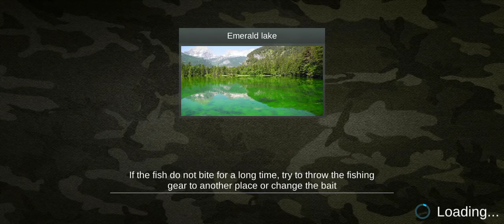My Fishing World : Трофейный Муксун (Ежедневное задание, Изумрудное озеро)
My Fishing World : Trophy Muksun (Daily Task, Emerald Lake)